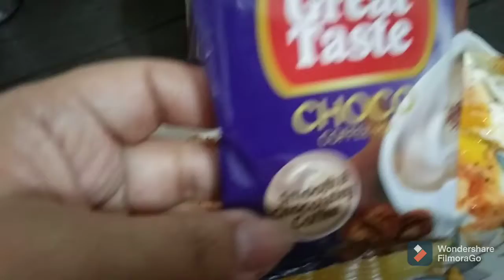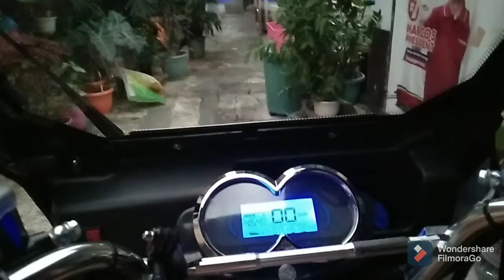All souls day 2022